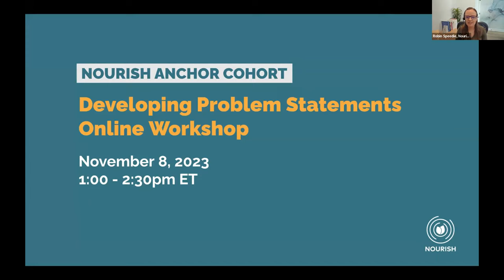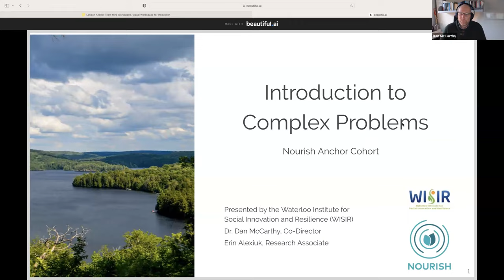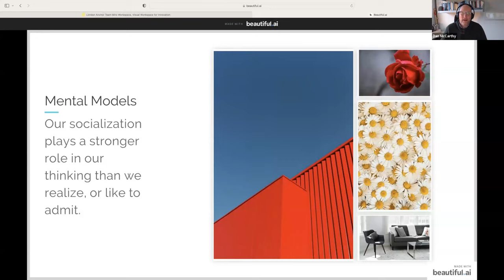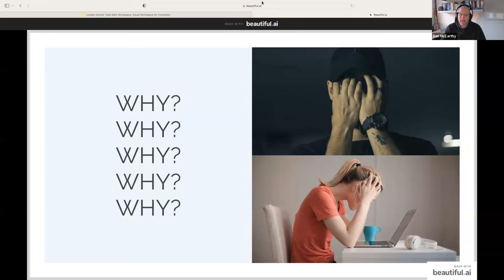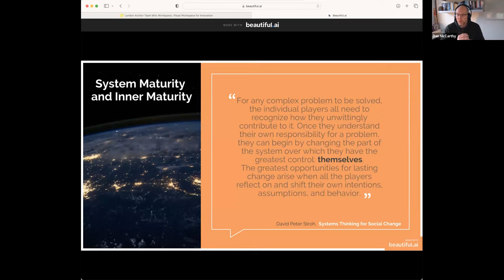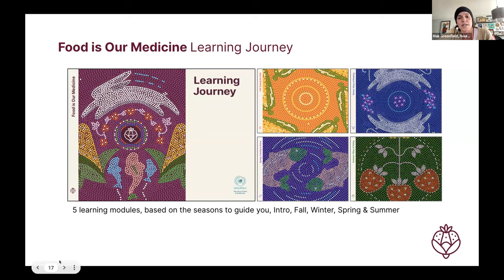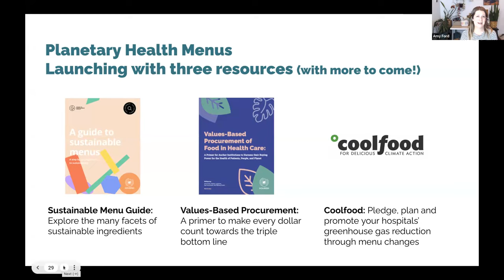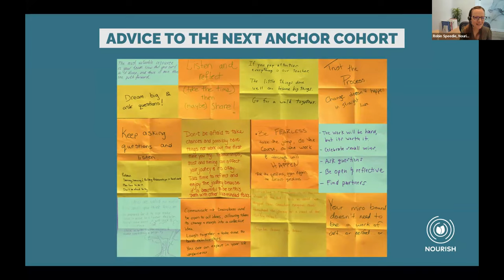November 8, 2023 - Nourish Anchor Cohort: Developing Problem Statements Online Workshop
Nourish's third Cohort launched in September 2023 and this 90-minute webinar serves as a resource for the Cohort teams in developing their problem statements.